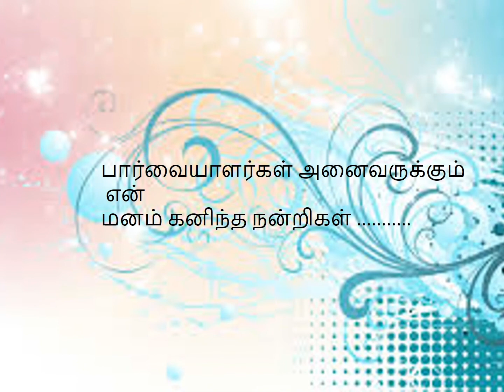அழகிய தமிழ் மகள்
தமிழ் கவிதை -அழகிய தமிழ் மகள்